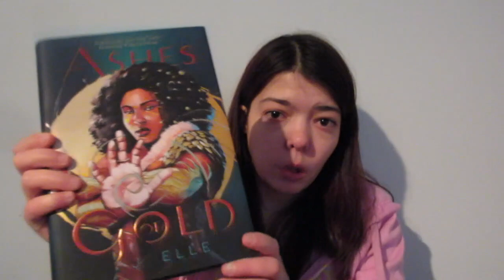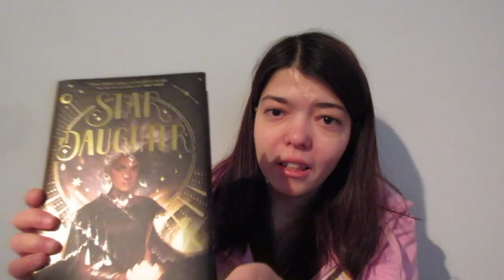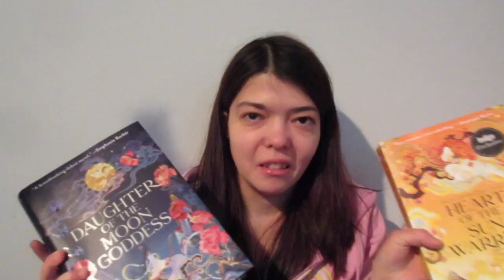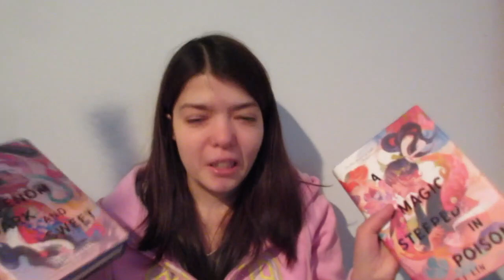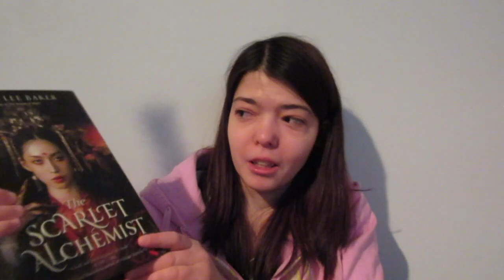MY TOP TEN PRETTY BOOK COVERS THAT I OWN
Hello, everyone! Today, we'll be doing my top ten pretty book covers that I own!